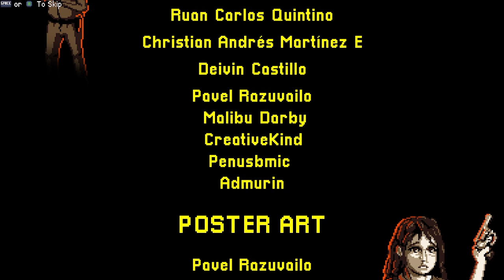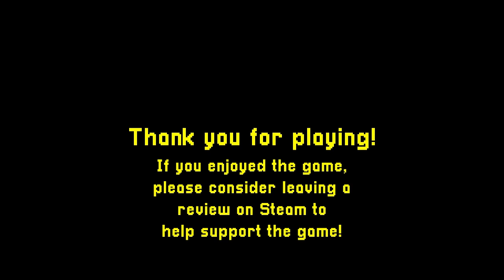Terror at Oakheart | Retro-Slasher-Indie Horror Game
Game Details:
The renowned slasher horror films of the 1980s and 1990s serve as a source of inspiration for Terror at Oakheart. The community of Oakheart has been terrorized by Teddy, a masked serial killer. As the body count rises, you discover there is more going on here than just a man in a mask killing helpless teenagers.The side-scrolling, pixel-based game Terror At Oakheart aims to replicate the experience of watching an 80s horror movie. You will play a variety of characters throughout the game, and all of them will perish horribly at the hands of Teddy, a psychotic serial murderer who is under the sway of a Lovecraftian beast. You will move through a number of set pieces in the Town of Oakheart, such as Teddy's house, the nearby police station, a ranger station, camp areas, and more!

Uncover the truth and fight to survive in this unique pixel-based horror game full of gruesome gore and fearful frights!